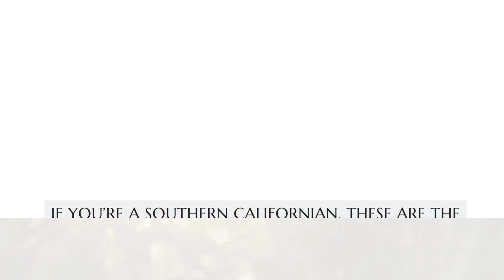10 Highest-Rated Senior-Friendly Mobile Home Parks Near Los Angeles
Did you know that one-third of adults who live in mobile home parks are aged 60 or over? A mobile home park can be a great option for retirement living, but many older adults don’t know where to begin their search. Fortunately, you’re already in the right place! If you’re a Southern Californian looking for a senior-friendly mobile home park, we’ve got your back. Check out this list of the top 10 highest-rated mobile home parks near Los Angeles.

Images and Videos Courtesy Canva Pro
Music Courtesy Canva Pro